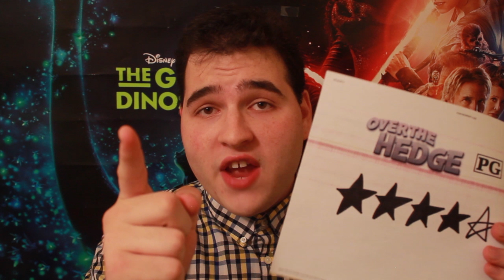"Over The Hedge" - Movie Review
From the studio that brought you "Shrek", "Madagascar", "Kung Fu Panda" and "How To Train Your Dragon" comes a movie about wild animals exploring the suburban country side, which follows the main character that goes by the name of RJ (Bruce Willis), a raccoon who needs to get a certain amount of food to a vicious black bear named Vincent (Nick Nolte) before he gets eaten himself. Join him and his wild animal friends as they help him finish his task and stay out of sight from other humans in their latest original animation by DreamWorks Animation, "Over The Hedge". Now on DVD and Digital HD for you to own.